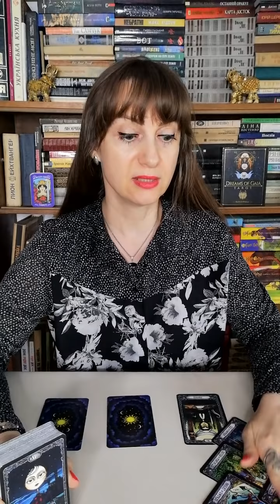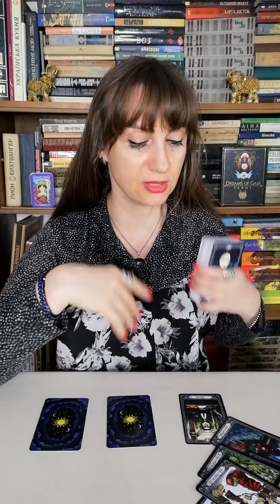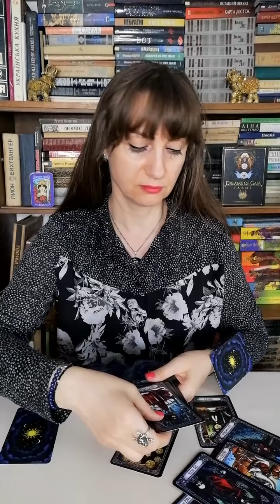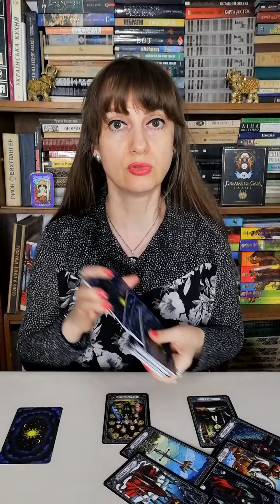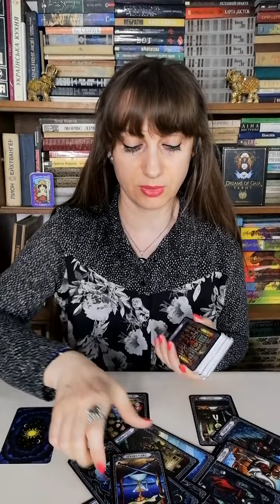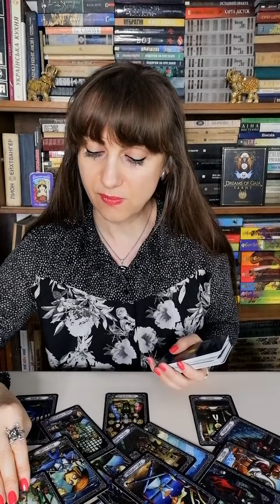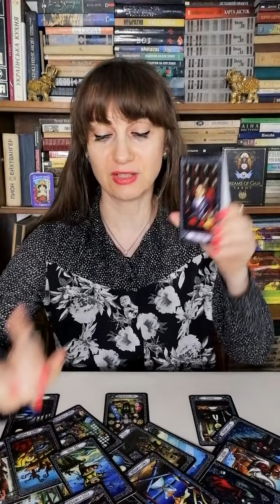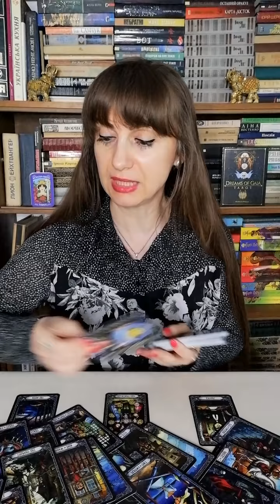❣️Liebesorakel❣️Welche Geheimnisse hat Dein Gegenüber von Dir? Zeitlos